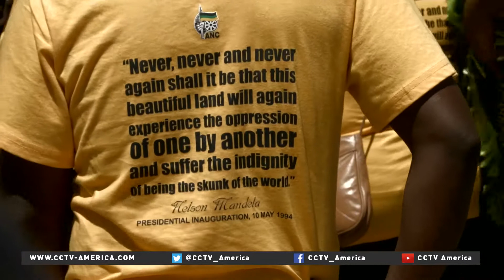South Africa marks 25th anniversary of Mandela prison release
On February 11th 1990 anti-apartheid leader Nelson Mandela was released from Victor Verster Prison after being locked up there for nearly three decades. Just four years later he went on to become the country’s first black president. A crowd gathered at the prison where Mandela was held to commemorate his release, showing that his inspiration and message is still alive there.